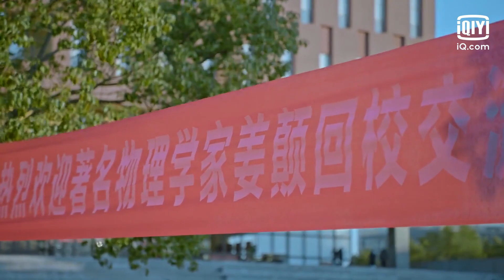Clip: Jiang Dian Is Back [The End] | Timeless Love EP24 | 时光与你，别来无恙 | iQiyi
【Timeless Love】 is trending on iQIYI with multiple subtitles.

【Introduction】 In a book bar, the condescending Mr. Handsome, Jiang Dian falls in love with Cheng Feng, an aloof girl who pushes him away. However, Jiang's persistence wins Cheng's heart and they move together. Soon, problems from themselves and the outside occur. As a result, the two separate under pressure, but they reach an agreement to make themselves better and stronger…

【Cast】Xu Yiyang，Chen Youwei